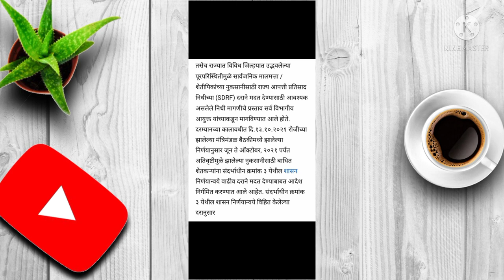अतिवृष्टी नुकसान भरपाईचा 2 रा हप्ता वितरण | 1035 कोटी निधी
नमस्कार मित्रांनो,
अतिवृष्टी नुकसान भरपाईचा 2 रा हप्ता वितरण | 1035 कोटी निधी |अतिवृष्टी नुकसान भरपाईचा 2 रा हप्ता वितरित |
!! या संदर्भातील माहिती विषयक व्हिडिओ तुम्हाला आवडला असेल तर व्हिडिओ लाईक करा . त्याचबरोबर हा व्हिडीओ तुमचे शेतकरी मित्रांना शेअर करा . जर अजूनही तुम्ही चैनल सबस्क्राईब केले नसेल तर " R2 Tech Marathi "या चॅनलला सबस्क्राईब करून नोटिफिकेशन बेल ही ऑन करा की ज्यामुळे असेच नवनवीन व्हिडिओ तुम्हाला यापुढे ही पाहता येतील . व्हिडिओ पाहिल्या बद्दल खूप खूप आभार . लवकरच भेटूयात पुढील व्हिडिओमध्ये 🙏🙏🙏🙏

PM KISAN SAMMAN PM KISAN SAMMAN NIDHI YOJANA 2019

पीएम किसान पोर्टल पीएम किसान योजना लिस्ट
पीएम किसान सम्मान निधि योजना
पीएम किसान सम्मान योजना लिस्ट
पीएम - किसान योजना प्रधानमंत्री किसान निधि योजना फॉर्म

खरीप पिक विमा 2020 तुर पिक विमा ,
मका पिक विमा ,
 सोयाबीन पिक विमा ,
 उडीद पीक विमा ,
 बाजरी पीक विमा ,
 भुईमूग पीक विमा,
 तीळ पिक विमा ,
kharif pik vima ,
kharif pik karj ,
kapus pik vima ,
tur pik vima ,
Makka pik vima ,
soybean pik vima ,
Udid pik vima ,
dalim pik vima ,
fal pik vima ,
kharif pik vima 2019
पंतप्रधान पिक विमा योजना डाळिंब पीक विमा ,
फळ पिक विमा ,
Pikvima 2019
Pikvima 2020